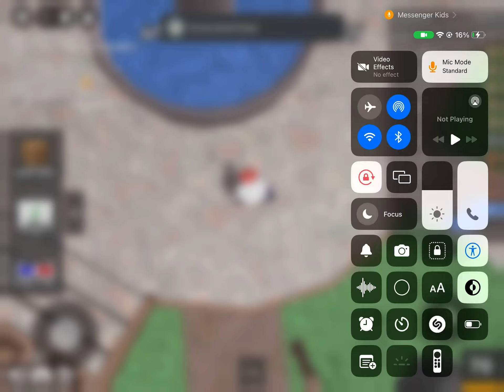raw mm2 footage with my friend (cookies) for 40+ minutes (completely raw)